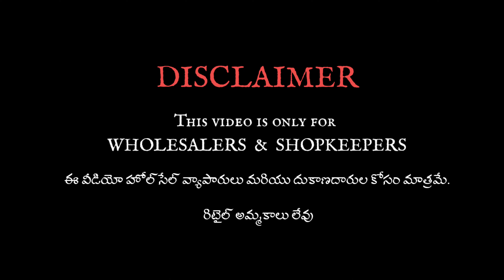All New Sulphur Denim Shirts and Low Range Guaranteed Jeans😎👌👌🔥 త్వరగా ఆర్డర్ చేయండి....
All new stock update. Daily stock arrivals only @Vinayak Apparels Hyderabad
Wholesale only contact @ 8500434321, 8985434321
Address: Vinayak Apparels, J line, Ramgopalpet, Behind Ramgopalpet old Police station, Secunderabad.

We are biggest Shirt & Jeans maker from Ahmedabad.